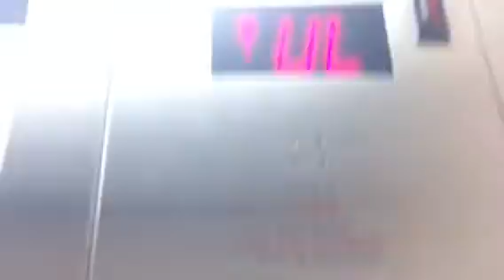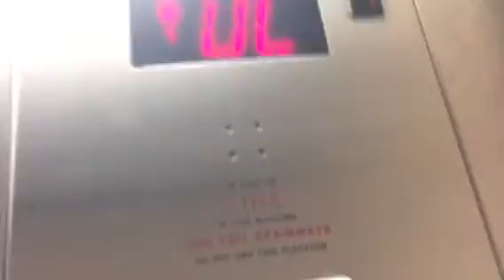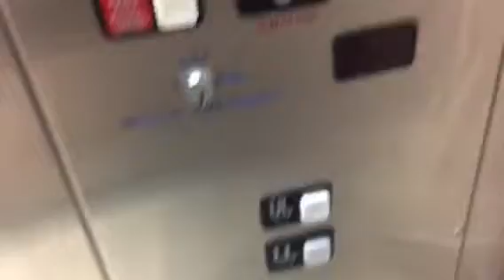Crappy Schindler MT elevator at Macy*s (Formly Filene's) - South Shore Plaza - Braintree MA